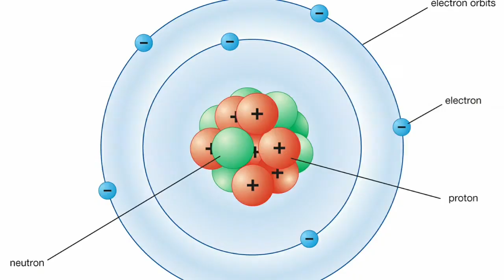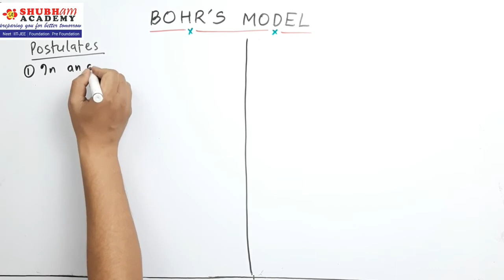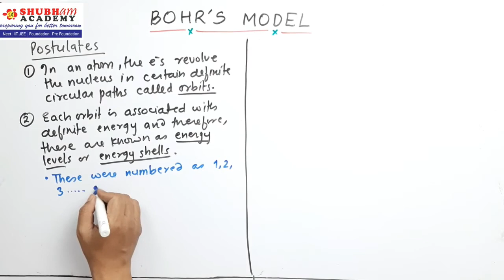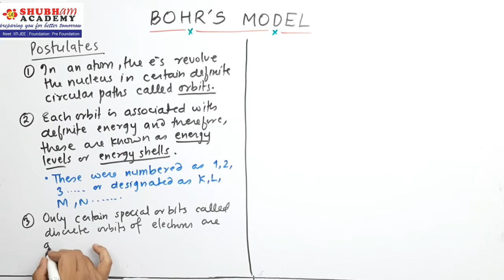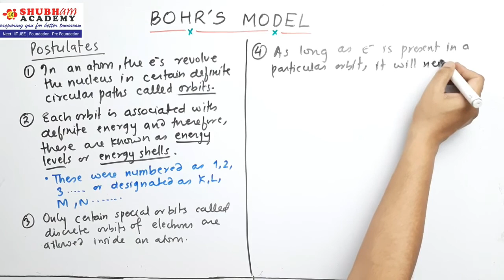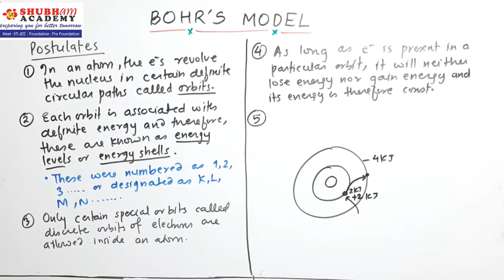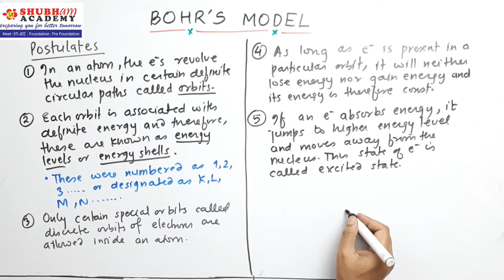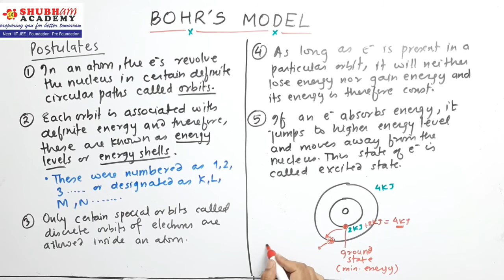BOHR'S MODEL | 9th Class | Foundation IIT JEE / NEET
In this video I have discussed about Bohr's Model of an atom and its postulates.